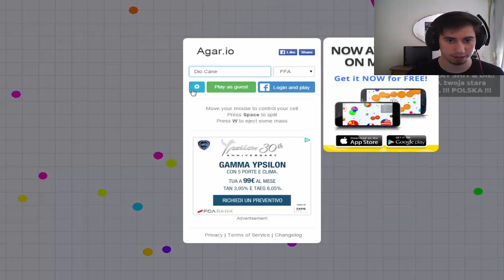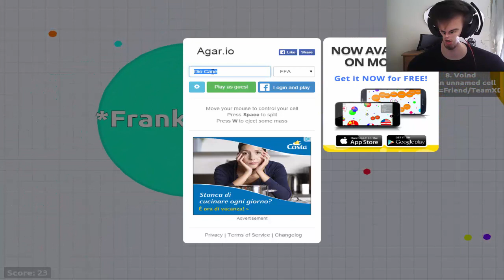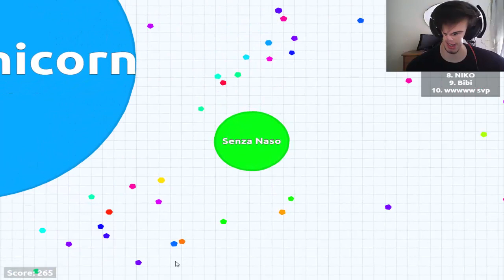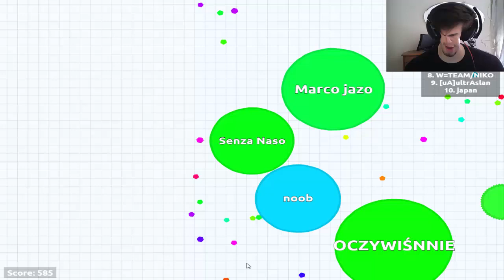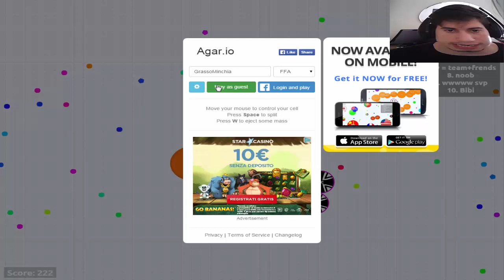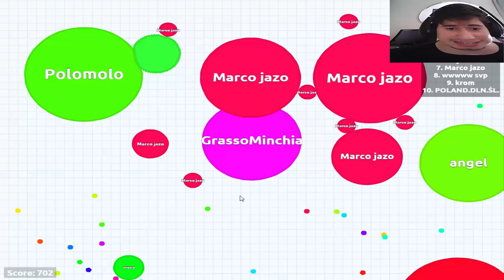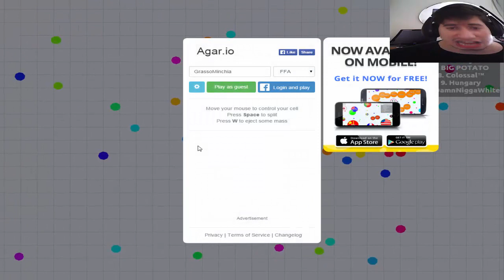Agar.io- GrassoMinchia in azione!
Salve a tutti e benvenuti in un nuovo video di Agar.io!!

Buona visione